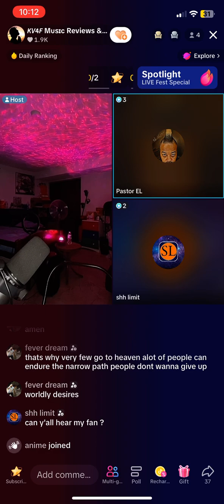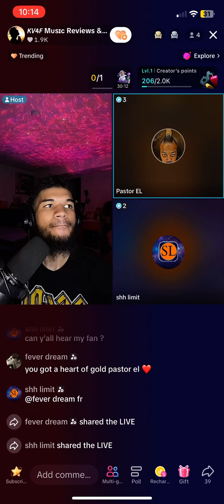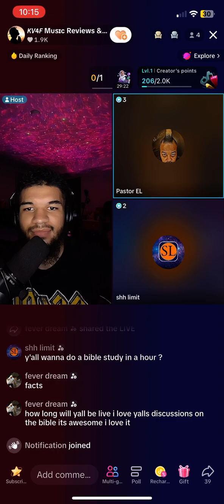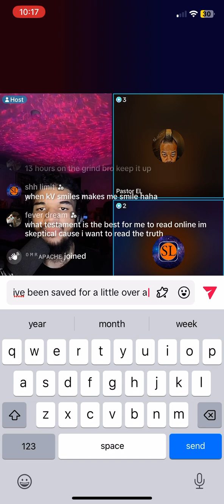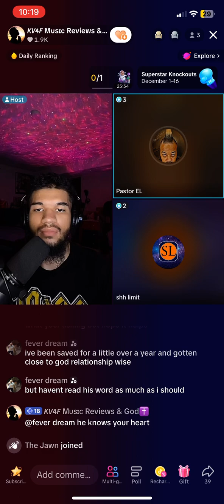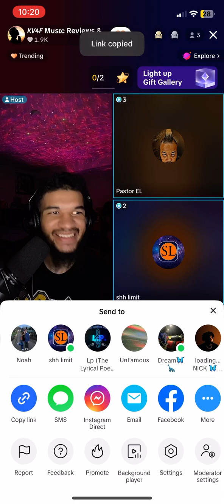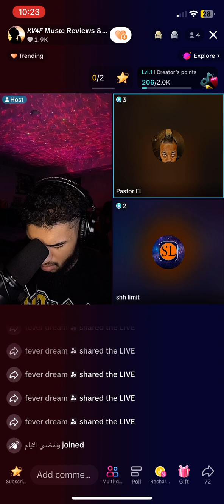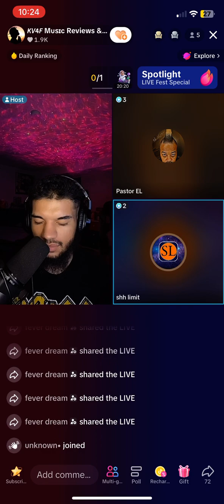Pastor EL & KV4F SPEAKING FACTS ON LIVE 🙏✝️